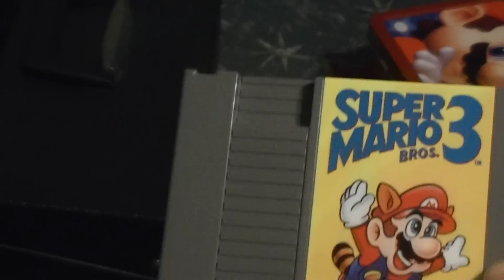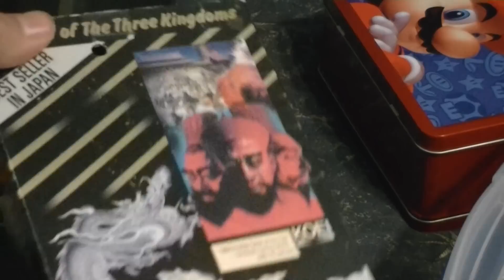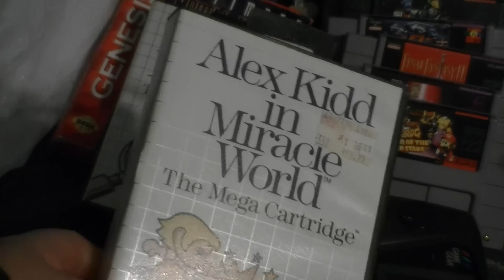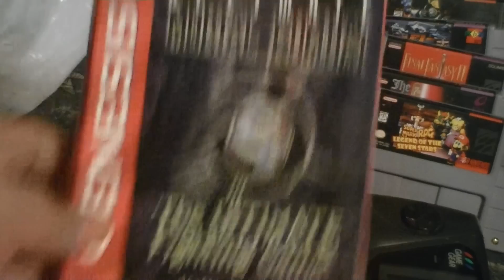Market Mania March 2 and 3